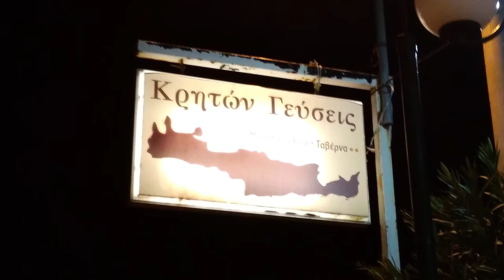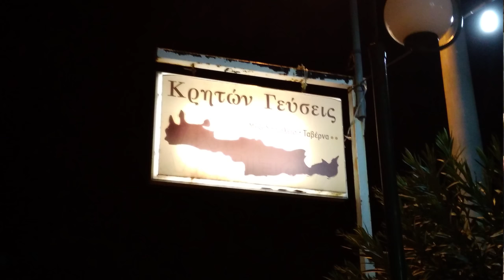Κρητων Γευσεις ΘΑ ΤΗΝΕ ΚΑΨΩ ΤΗ ΚΑΡΔΙΑ&ΣΟΥΣΤΑ ΜΑΝ ΚΛΑΔΟΣ ΜΑΝ ΗΛΙΑΚΗΣ ΧΡΗΣΤ ΝΑΤΣΗΣ ΠΡΩΤΟΧΡΟΝΙΑ 2018